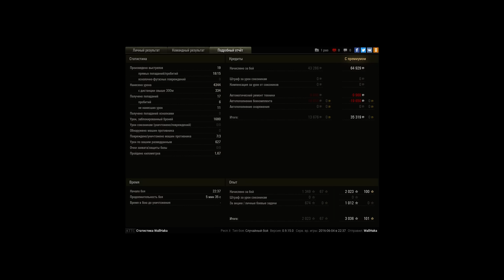110, Редшир, Стандартный бой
Игрок: WallHaka [-BR0]